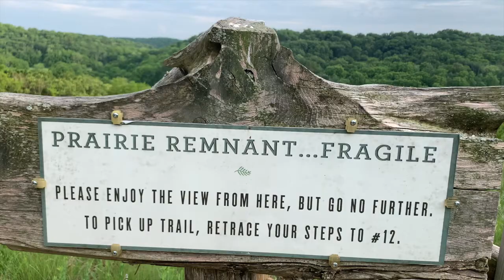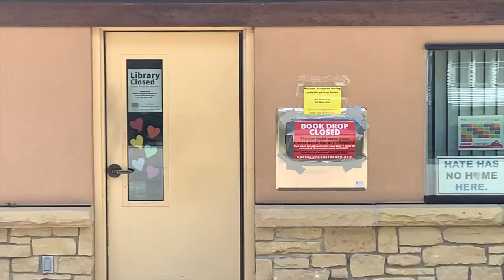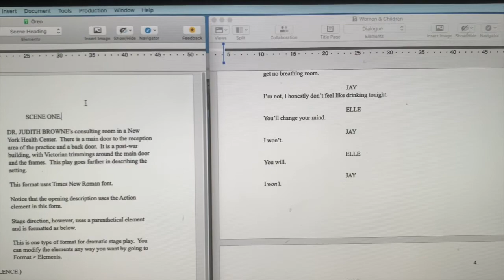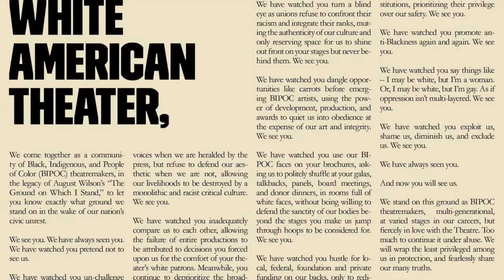A Day In The Life with Jamal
Jamal James stares into the camera like Jim from The Office.